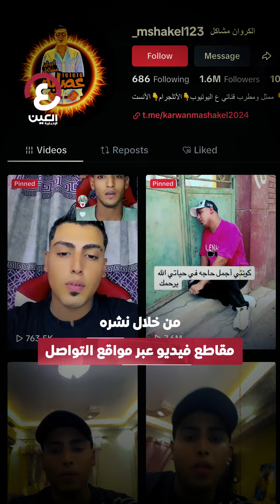«سب وقذف» القبض على «كروان مشاكل»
"اتهمته إعلامية مصرية شهيرة بالإساءة إليها".. القبض على "التيك توكر كروان مشاكل"، فما القصة؟